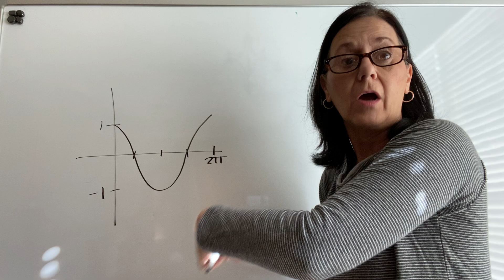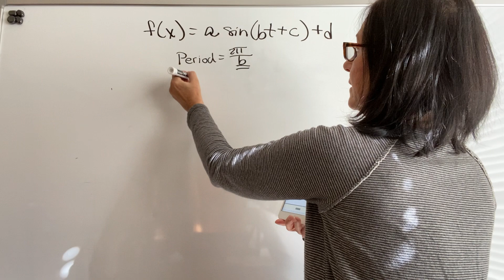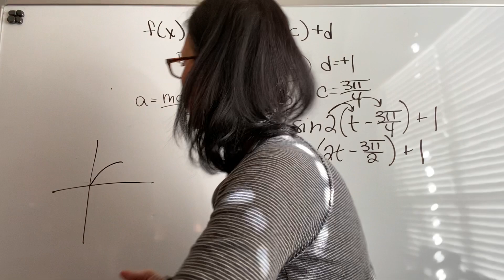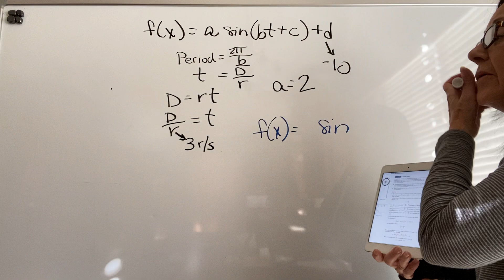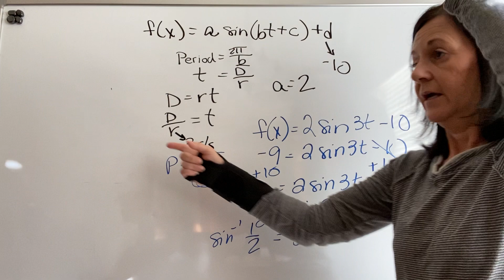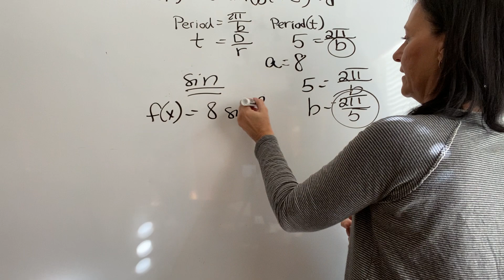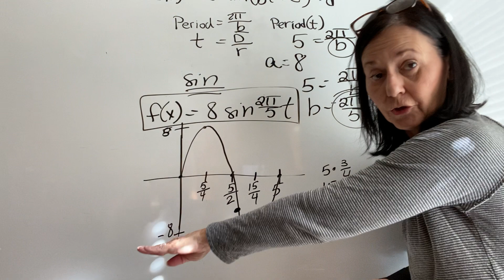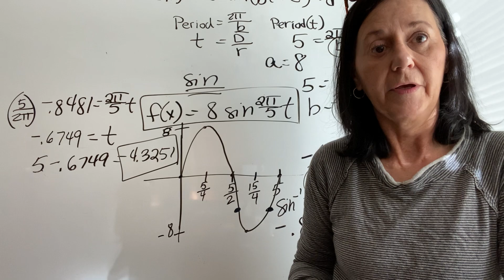Precalculus lesson 8.4